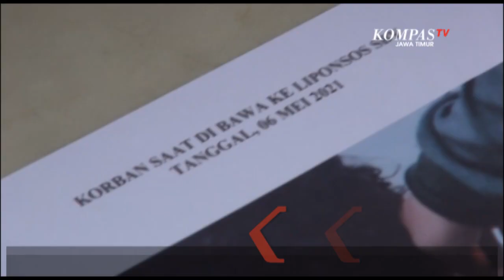Majikan Aniaya ART Hingga Lumpuh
Surabaya, KompasTV Jawa Timur. - Satreskrim Polrestabes Surabaya, menetapkan tersangka pelaku penganiayaan terhadap asisten rumah tangga.

Fairus Firdaus majikan pelaku kekerasan terhadap asisten rumah tangga, yang dianiaya dan dipaksa memakan kotoran kucing, akhirnya ditahan dan ditetapkan sebagai tersangka. Tersangka yang berprofesi sebagai advokat tersebut, tak bisa mengelak saat sejumlah saksi menyerahkan barang bukti, disertai hasil visum et repertum yang telah diterima oleh polisi.

Korban mengalami kekerasan fisik diantaranya disetrika di bagian lengan dan punggungnya, serta sejumlah kekerasan fisik sehingga membuat korban mengalami lumpuh dan saat ini dirawat secara intensif di safe house Liponsos Pemerintah  Kota Surabaya.